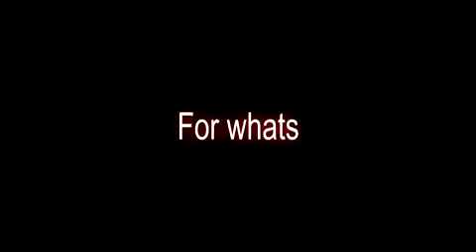2K10 Teaser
just a little peek into what in stored for 2010 with my new editing skillz enjoy =)